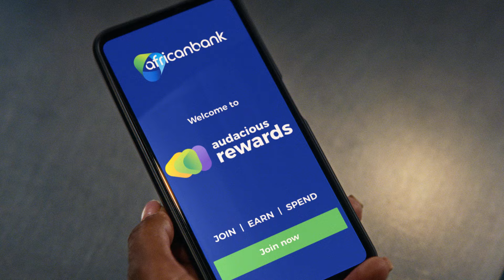Enjoy rewards for everyday banking with Audacious Rewards.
Enjoy rewards for everyday banking with Audacious Rewards. Join the bank that backs you.